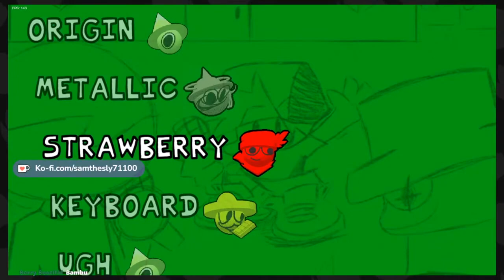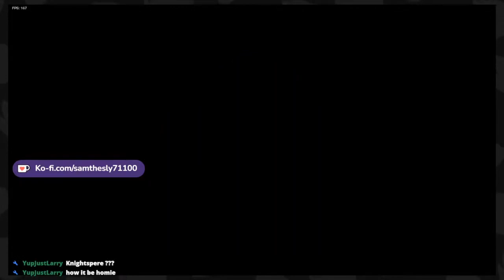DAVE x BAMBI?! (Dave and Bambi Golden Apple PART 3)